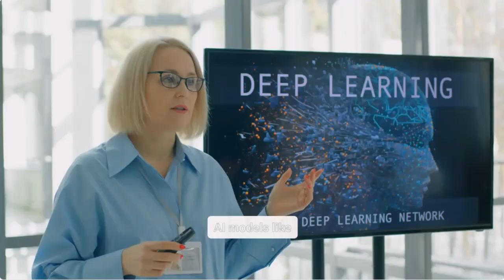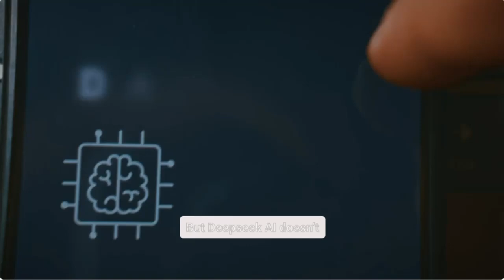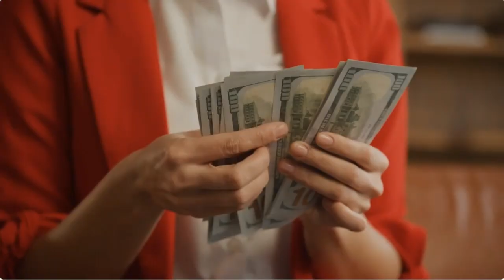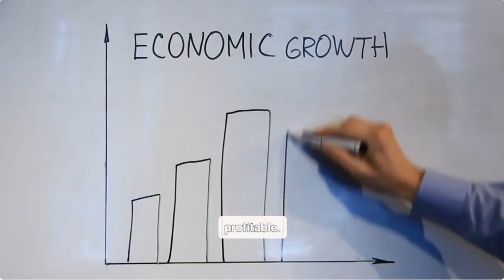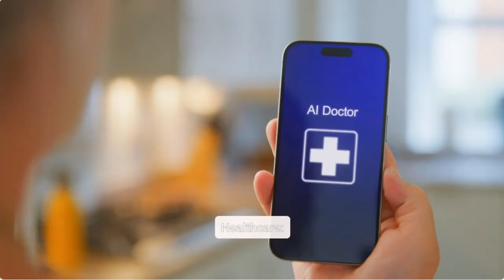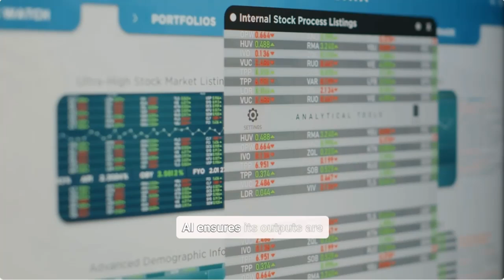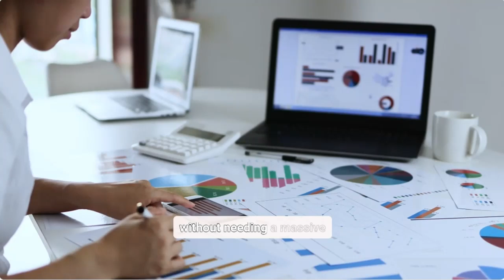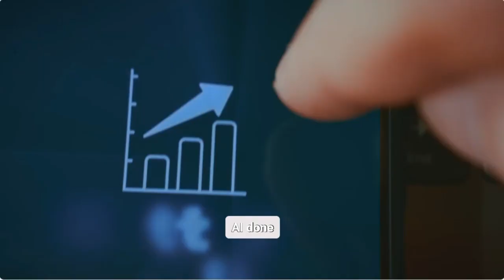ETHICAL CHALLENGES IN AI: A DEEPSEEK AI PERSPECTIVE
In this insightful video, we dive into the complex ethical challenges posed by artificial intelligence (AI) and its rapid advancement in modern society. Deepseek AI shares its perspective on the ethical challenges surrounding artificial intelligence in today’s world. We discuss key issues such as bias in AI models, the balance between automation and human labor, data privacy concerns, and the role of AI in surveillance.

The video also explores how companies like Deepseek AI are working to develop responsible, fair, and transparent AI technologies. With expert opinions and real-world examples, this video provides a comprehensive look at the ethical dilemmas AI developers face and the importance of creating AI systems that benefit society as a whole. Whether you’re a tech enthusiast, student, or professional, this video offers valuable insights into the ethical dilemmas that arise as AI reshapes our world.